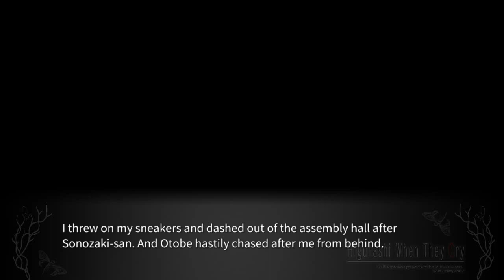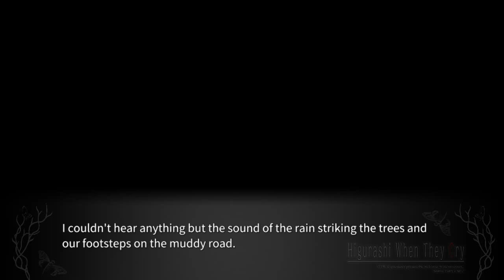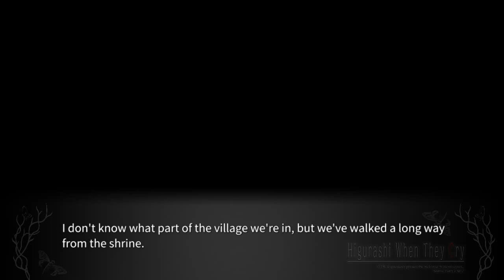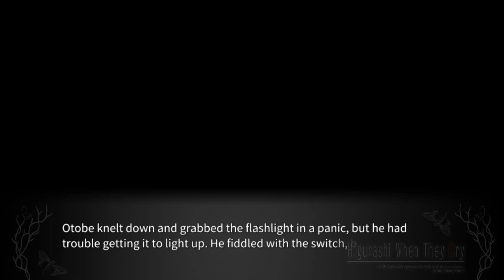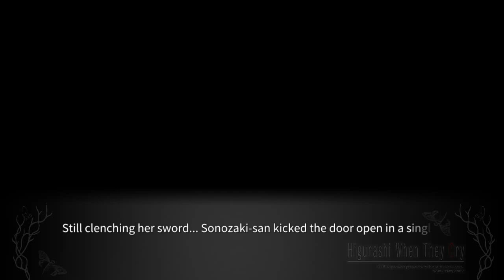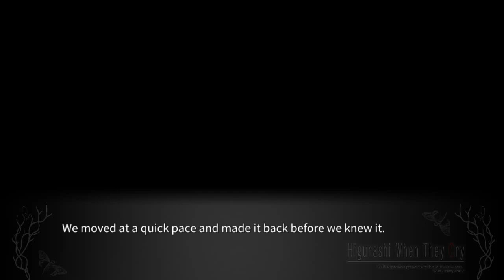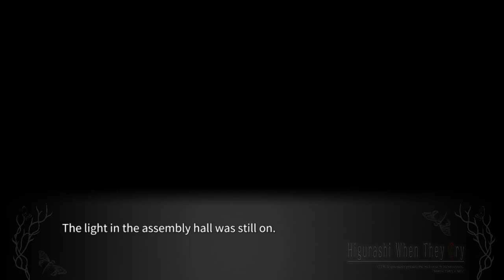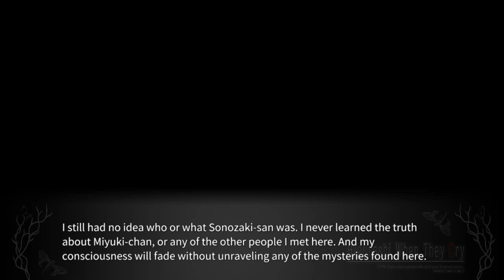YOIGOSHI PT10B BAD END1